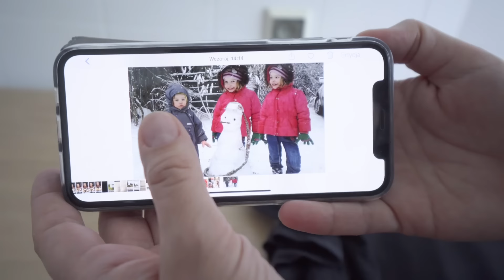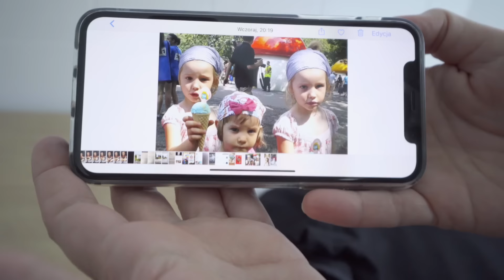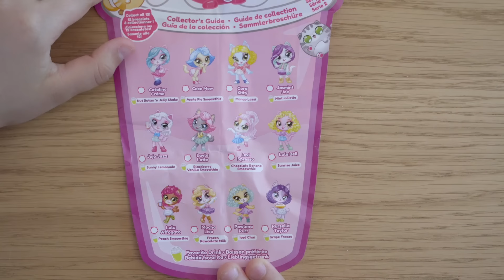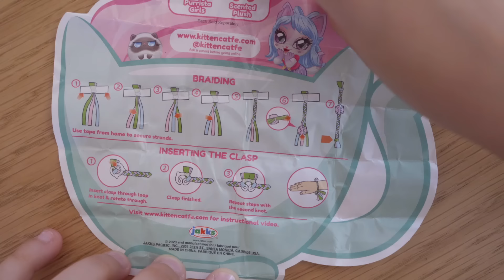Gdyby Hania miała siostrę bliźniaczkę.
Zabawki dostępne m.in w sieci sklepów Carrefour.